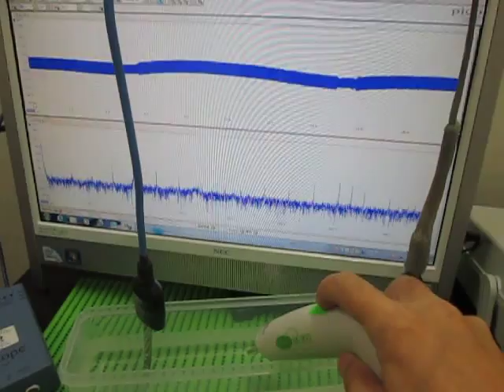超音波プローブ（受信用・発振用） Ultrasonic Tester